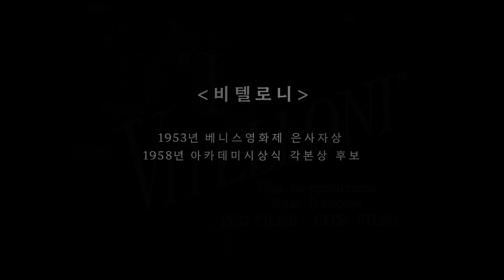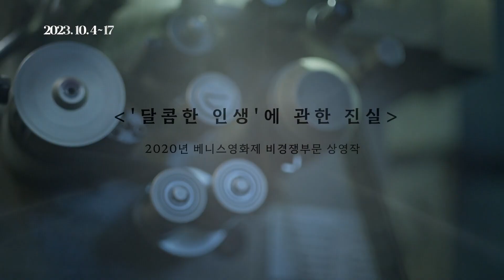[페데리코 펠리니 감독전] 트레일러: 2023.10.04 - 10.17 CGV아트하우스 전관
“인생은 축제다!”

아카데미상 4회 수상! 외국어영화상 부문 역대 최다 수상 기록 보유!
페데리코 펠리니 감독의 대표작
[비텔로니], [달콤한 인생], [8과 1/2], [영혼의 줄리에타]
그리고, 페데리코 펠리니 탄생 100주년 기념 다큐픽션 [달콤한 인생에 관한 진실]

2023년 10월 4일 ~10월 17일 CGV에서 명작의 가치를 확인하라!

* 페데리코 펠리니
1993년 향년 73세로 세상을 떠나 올해로 서거 30주년을 맞는 펠리니는 1920년, 이탈리아 동부 해변의 작은 도시 '리미니'에서 태어났다. 현재 리미니 남동쪽 '미라마레'에는 그의 이름을 따서 명명한 ‘페데리코 펠리니 국제공항’이 있을 정도로 펠리니는 이탈리아를 대표하는 감독으로 현실과 환상을 현란하게 오가는 독특한 연출 스타일과 새롭고, 다채롭고, 독자적인 창작력을 발휘해 후대의 많은 감독에게 커다란 영향을 미친 세계적 거장이다.

아카데미 외국어영화상 부문 최다 수상 기록 보유자이자 20세기 가장 영향력 있는 감독 페데리코 펠리니 서거 30주년

* '공유하기' 기능으로 퍼가시는 건 자유롭게 가능합니다.
* You can only share with the "Share" Function or link address.

* MUSIC
I Wish In strumental Version by ZivMoran _ Artlist